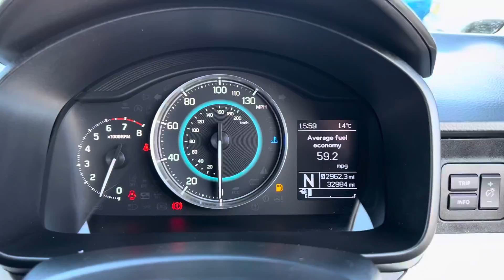Suzuki Ignis 1.2 SZ-T